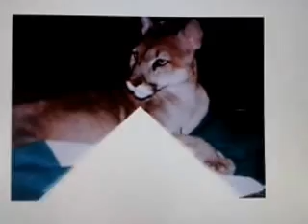La otra conquista española 22 y 23 11 14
La conquista española más conocida es la ejecutada por Hernán Cortés, Francisco Pizarro y Pedro de Valdivia, bajo el mando directo y con apoyo económico de la Corona, pero no fue la única. Una conquista poco conocida fue la que realizaron los Adelantados del Río de la Plata. Esta última tuvo características marcadamente diferenciadas.

La difícil situación económica que atravesaban los Reyes Católicos y la necesidad de lo hijosdalgo españoles, afectados por la Ley del Mayorazgo, permitió la aparición de esta otra forma de conquista.

Los interesados firmaban un contrato con los reyes, llamados capitulaciones, ya usadas anteriormente en la colonización de las Islas Canarias. Este tipo de documento era muy semejante a lo que modernamente se denomina contrato de riesgo compartido.

Estas Capitulaciones otorgaban el título de Adelantado, por adelantar nuevas tierras a la corona, lo que les otorgaba un gran prestigio.

Los Adelantados financiaban a su costa y riesgo el emprendimiento, para luego compartir los beneficios con el Rey.

Los Adelantados eran nombrados como Capitán General y Alguacil Mayor de las nuevas tierras. Tenían como potestad escoger a sus subordinados, obligarles lealtad, hacer ordenanzas, construir fortalezas, acuñar monedas, encomendar y repartir tierras. Gozaban de facultades civiles, comerciales y judiciales. Estaban, además, exentos de varios impuestos. Como se ve, tenían un alto grado de autonomía, lo que implicó una colonización con personalidad propia.

Los adelantos fueron: Pedro de Mendoza, Álvar Núñez Cabeza de Vaca (con quién llegó Ñuflo de Chaves), Juan Ortiz de Zárate, Diego de Sanabria y Juan Torres de Vera y Aragón.

Esta corriente ingresó por el Río de La Plata, fundando Buenos Aires y posteriormente la Ciudad Madre Asunción del Paraguay. Luego Chaves, en alianza con los guaraníes, dieron inicio a la conquista del oriente boliviano fundando Santa Cruz de la Sierra, en su búsqueda de El Dorado.

Chaves tenía por lema: “poblar y desencantar la tierra”, en cuanto Cortés dijo: "he venido aquí a buscar oro, no a labrar la tierra como un campesino". Estas dos visiones marcaron el talante de ambas corrientes.

Otra característica asociada, mayoritariamente a la conquista de los Adelantados, fueron las misiones jesuíticas. Por desgracia los indígenas de nuestra América morena pueden mirar, sin faltarle razón, con odio la conquista, menos chiquitanos y mojeños, para quien la conquista fue una amalgama de amor entre el nuevo y el viejo mundo. Un canto a la vida, que por desdicha no fue la norma del conquistador europeo. Indudablemente, las reducciones en la española gobernación de Santa Cruz de la Sierra, fueron un remanso en la turbulenta conquista americana. El cariño cosechado por la reina Sofía, en su reciente visita al oriente boliviano, es una evidente prueba de ello.

Ésta otra conquista no es conocida, ni entendida, en otras latitudes dentro y fuera de Bolivia. Incluso altos dignatarios de Estado, muestran en sus declaraciones, un total desconocimiento al respecto. Harían bien en revisar la historia.